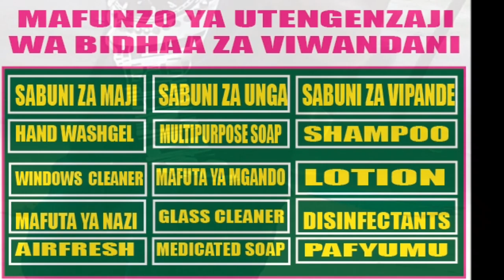EP 03 - JINSI YA KUTENGENEZA SABUNI ZA UNGA. gawazabrain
Kwa kipindi hiki nitakuwa nikiposti kuhus sabuni mbalimbali kwa mtindo wa seriez so nahisi ni njia nzuri pia.